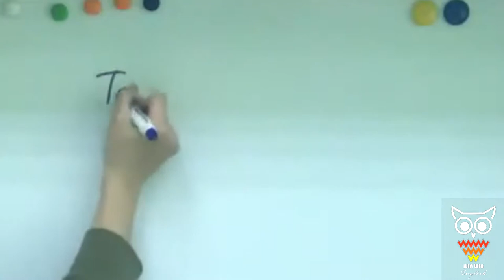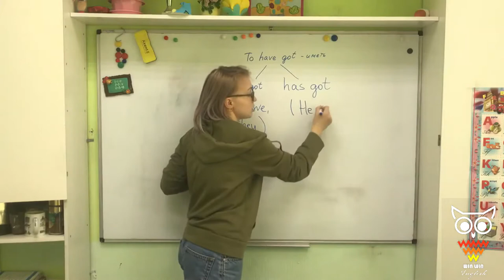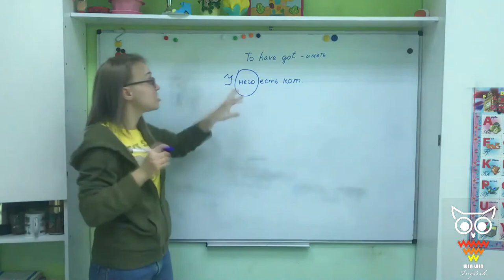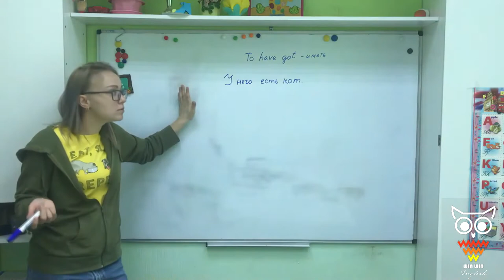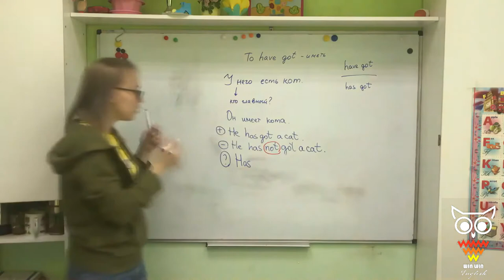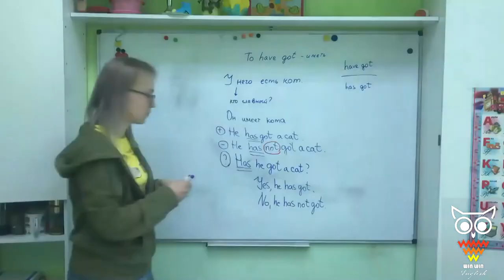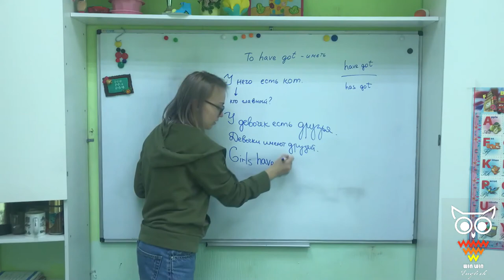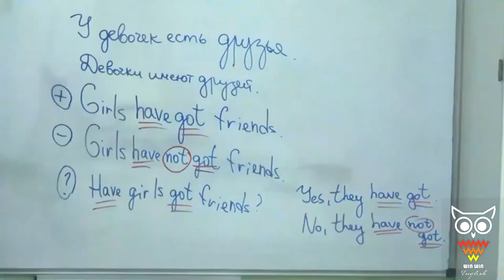Have got and Has got - что это?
Глагол Have got / has got или "иметь,обладать чем-либо" и используется тогда,когда мы хотим сообщить,что у нас что-либо есть и нам принадлежит.
Например,фразу "I have got a cat, мы дословно можем перевести - "Я имею кошку", но в русском языке мы так не говорим.Обычно мы используем слово "есть": "У меня есть кошка".
При этом следует отметить,что английские местоимения не изменяются по падежам.Значит русскому "у меня" соответствует английское "I" ("у него" - "he" и т.д.)